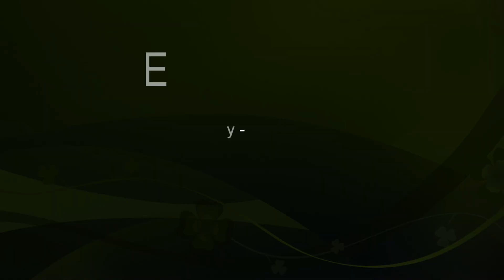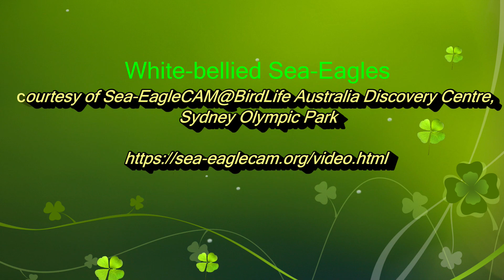WBSE 2020 - SE25's First Day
HD Video - 28th July, 2020 - Welcome SE25.   Montage of first day!  From hatch to first meal and Zzzzz's

courtesy of Sea-EagleCAM@BirdLife Australia Discovery Centre,  Sydney Olympic Park